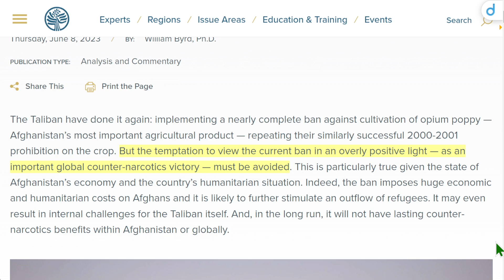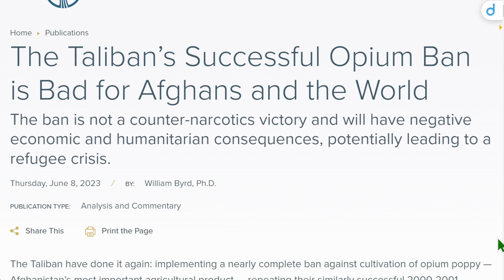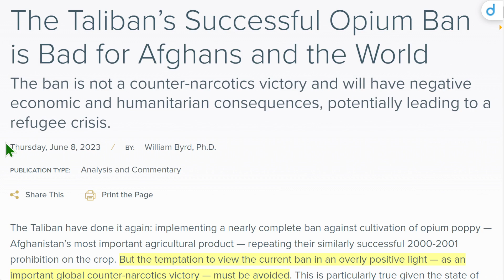美國和平機構：塔利班成功的鴉片禁令對阿富汗人和世界不利